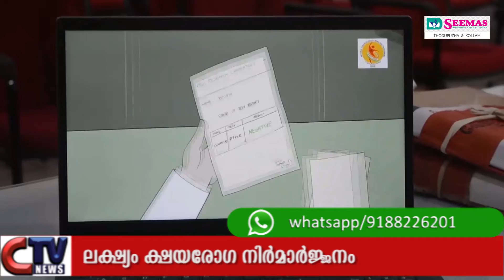സമഗ്ര ക്ഷയരോഗ നിർമ്മാർജന പദ്ധതികളുമായി ജില്ലാ ടി.ബി യൂണിറ്റ്